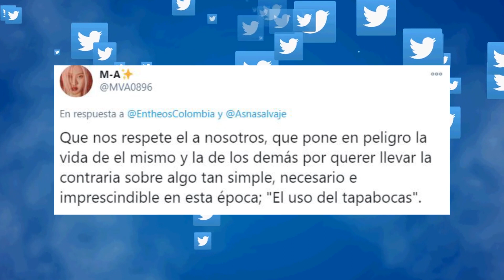Cura reaccionó cuando le pidieron usar tapabocas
La polémica reacción de un religioso cuando le pidieron usar el tapabocas

¿Qué opina de su comportamiento?